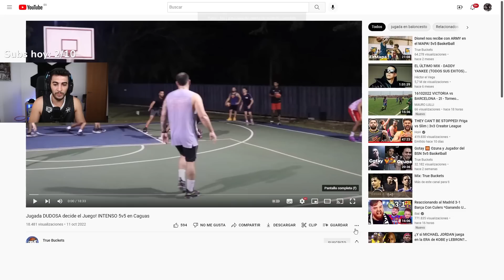TRUE BUCKETS me Menciona Jugando vs SPIDERMAN!